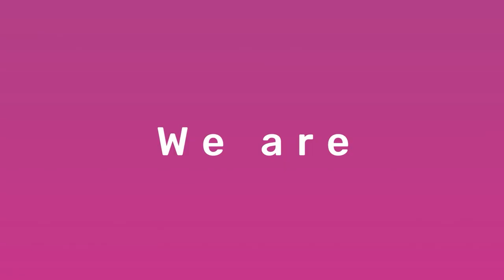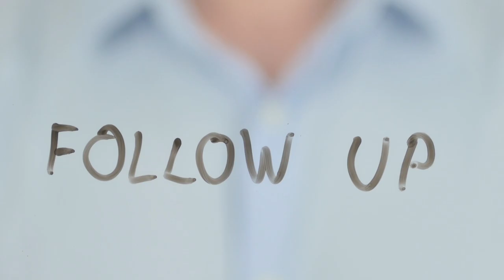5 Quick Tips - How To Handle Demanding Guest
Are you ready to enhance your guest experiences? In our latest video on Hospitality Minds, we share simple yet effective tips to ensure every guest feels special during their stay. From warm welcomes to personalized service, learn how small changes can lead to big smiles! 🌟 Tune in and discover how to take your hospitality skills to the next level! 🏨💼